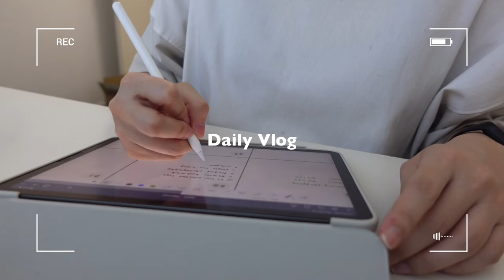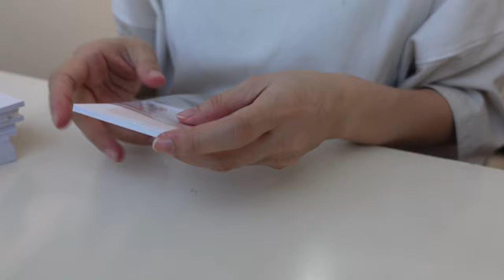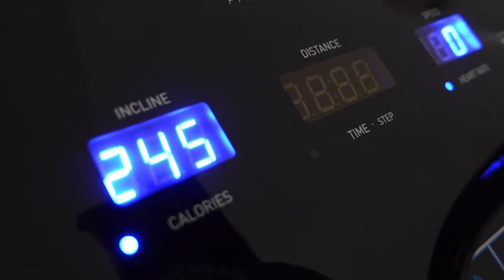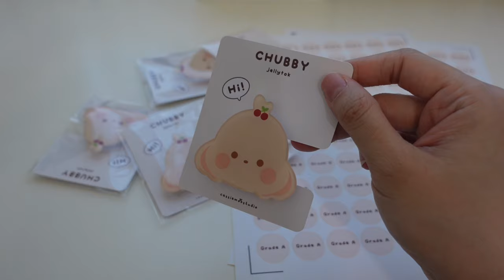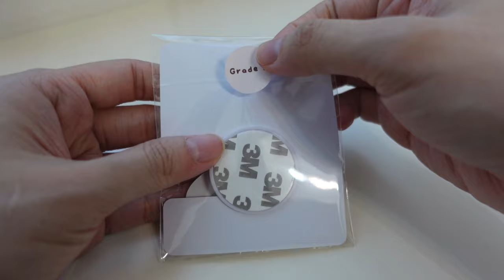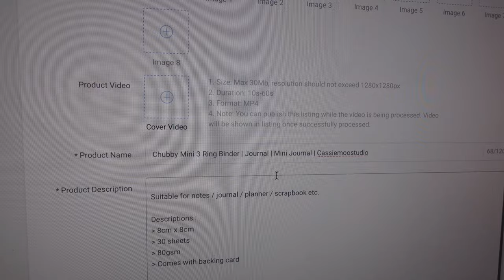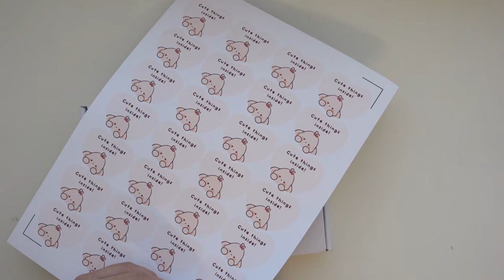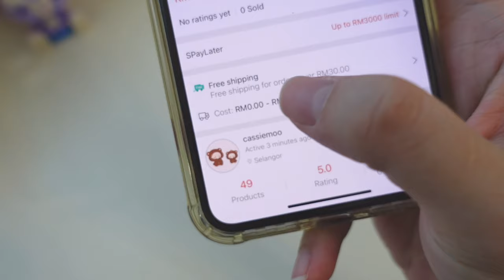[Daily VLOG] 27 Weeks Pregnancy | Product Packaging for Memo Pad & Phone Grip | Review Box Packaging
[Vlog 18] 27 Weeks Pregnancy | Product Packaging for Memo Pad & Phone Grip | Review Box Packaging

Hey guys!

Welcome back to another vlog~ I had a productive week doing final preparations for my shop update! In this video, I'll be sharing how I pack my memo pads, new packaging design for the phone grips and also reviewing the box packaging for shop orders.

Love, Cassie ❤️

🎵 Springtime
🎵 Memory of spring
🎵 Become a memory